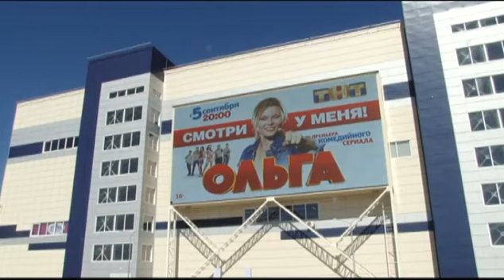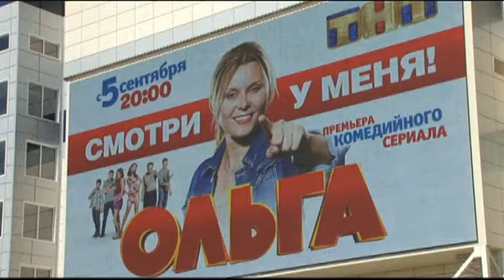Телеканал ТНТ устроил для барнаульцев специальный предпоказ сериала «Ольга»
Сегодня на канале ТНТ стартует новый комедийный сериал «Ольга». Как уверяют создатели, это простая история самой обычной российской семьи – и именно поэтому она должна полюбиться зрителям. На предпоказе они могли посмотреть первые три серии раньше официальной премьеры.